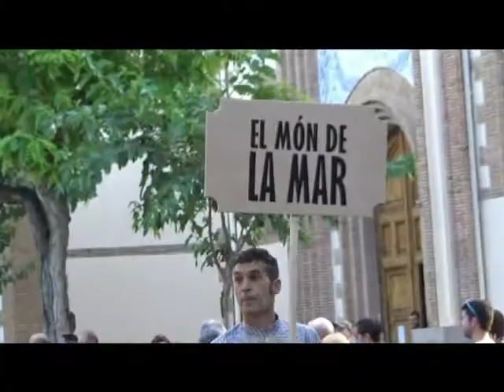Pregon Fiestas de San Pedro